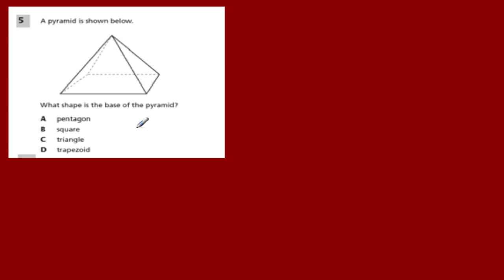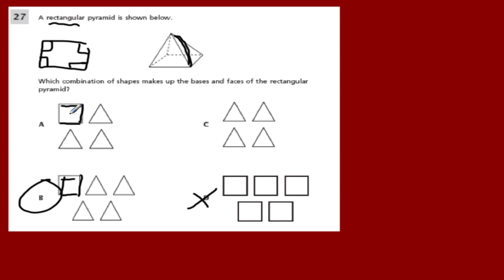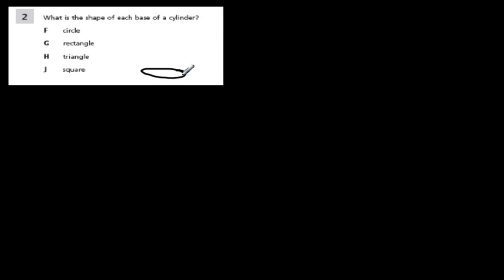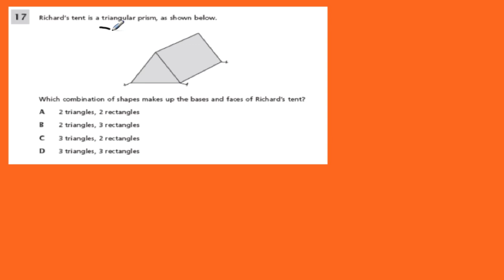Shapes, faces and edges - geometry 3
A review of geometry questions on the 7th grade new york state math test that involve shapes, faces and edges.